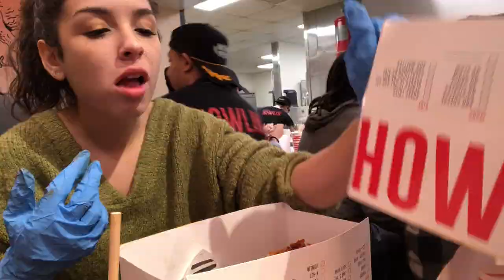IS THE HOWLIN’ RAYS 4 HOUR LINE WORTH IT?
In this video I try the hottest chicken in Los Angeles at Howlin’ Ray’s! On my show Tasting With Tally I tried The Medium Sando, Medium Chicken Tender, Hot Chicken Tender, X- Hot Chicken Tender, and the Howlin’ Chicken Tender. Watch to see how I reacted and how I liked it!